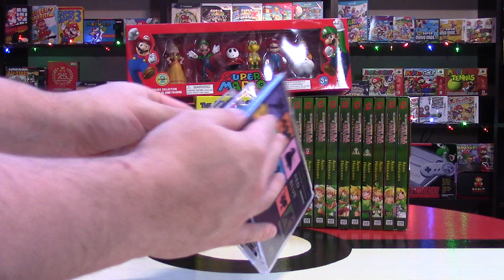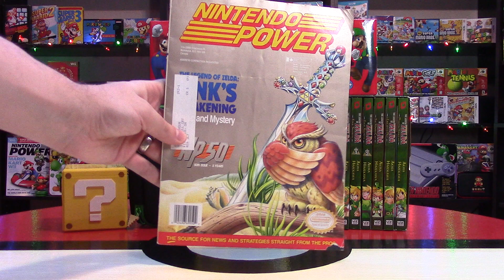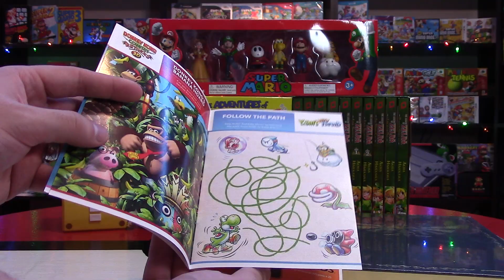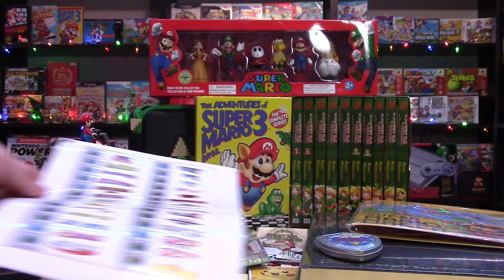Nintendo Christmas: Day 11 - Collectible Accessories - Smashing Giveaway!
Tune in for the daily giveaways and Nintendo themed gift ideas! There are so many different Nintendo related items that would either make a great gift or a great stocking stuffer. What would you like to receive in your stocking? Be sure to check back tomorrow as I announce the winner and have another giveaway.

To enter the giveaway for The Smashing Soundtrack from Super Smash Bros and one of the Mario or Peach cases for a handheld console: subscribe, like, and comment below: What would you like to get in your stocking?